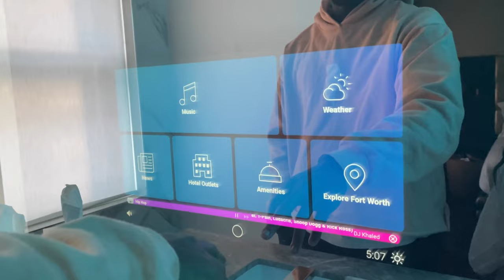WEEKLY VLOG | SOME WORK AND SOME PLAY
New Vlogs will be uploaded EVERY FRIDAY at 6pm CST!

FAQs:
Who Are The Godbolts? We are a family of 4 + 1 on the way! Jade, Mark, and Sarai live in Dallas,TX and our oldest daughter lives in NYC with her mom. Our newest addition will be here Summer 2021 :D

How Old Are You? Jade - 30 yrs Old, Mark - 30 yrs Old, Arianna - 11 years Old, Sarai - Almost 2 years Old